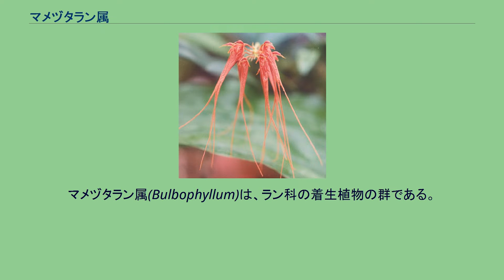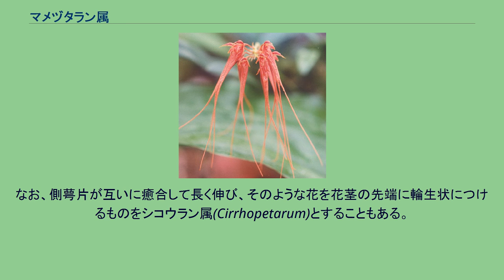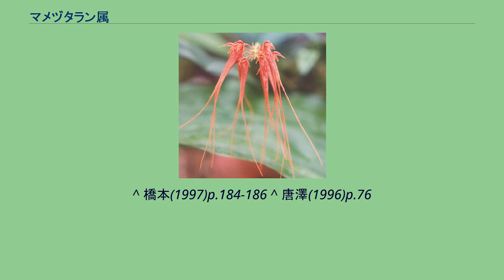マメヅタラン属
マメヅタラン属(Bulbophyllum)は、ラン科の着生植物の群である。
世界に1000種以上もある、極めて大きな属である。
マメヅタラン属に属する種は、着生に適応した特殊な形態を持つ。
概して小型であるが、大きいものは葉の長さが1mを超える。
花も小さいものが多いものの、大きいもの、多数を並べるものと様々。
形態的にはきわめて多様であり、鑑賞用に栽培されるものもある。
匍匐茎を這わせ、まばらに根を出して岩や樹木に着生する。
匍匐茎には間をおいて丸っこい偽球茎をつける。
葉は偽球茎の先端に1枚(または2枚）つき、その間に関節がある。
花は偽球茎の側面から出た枝の先に一つだけつくか、総状か散状につく。
花は小型か中型。
花弁は総じて小さい。
また一般のランでは発達している唇弁はごく小さくて反り返る。
その代わりに下両側の二弁がやや発達する傾向がある。
花粉塊は四個で蝋質、付属物はない。
それ以外の部分については様々で、外見上の特徴はきわめて多様。
花被の上側のものは花弁と同程度に小さい例も多いが、大きく発達する例もある。
萼の下側一対はよく発達し、左右に分かれるか、往々にして基部でくっついて先端に向かって下から受けるようになる。
種によってはこれが大きく発達し、長く伸びる。
花弁に毛状などの付属物を持つものもある。
また、これらの花弁やその付属物の基部に関節があり、軽い風にも揺れ動くものがある。
色は赤・紫から黄色など様々だが、総じて派手な色合いのものは少ない。
香りのよいものもあるが、悪臭を放ち、ハエを誘引すると考えられているものもある。
アジアの熱帯域を中心に、アメリカ、アフリカ、オーストラリアに分布がある。
この属は、東南アジア・アフリカ・南アメリカという世界の三大熱帯域のすべてに分布するという点で、他に例の少ないものである。
種分化の中心は東南アジアにあり、特にニューギニアには約400種と最大の種数がある。
日本には以下の種を産する。
このうちで上三種はいずれも小型種で、比較的普通に見られる。
なお、側萼片が互いに癒合して長く伸び、そのような花を花茎の先端に輪生状につけるものをシコウラン属(Cirrhopetarum)とすることもある。
日本産のものは小型であまり目立たないものが多い。
それでも栽培のための採集が多く、個体数は多くない。
ただ、あまり頑張って栽培もされない。
その中ではミヤマムギランの斑入りはやや注目されている。
この属の大部分は熱帯域に分布するが、それらの中には洋ランとして栽培されるものもあり、それらは学名仮名読みでバルボフィラムと呼ばれる。
シコウラン属を分ける場合はこれをシルホペタルムと呼ぶ。
以下に、代表的な種をあげておく。
^ 橋本(1997)p.184-186 ^ 唐澤(1996)p.76